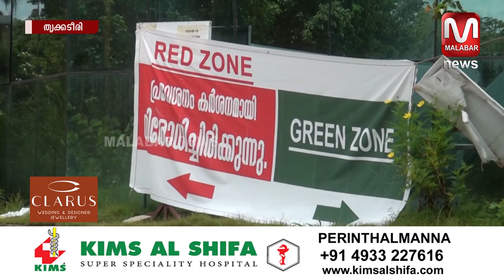കോവിഡ് മൂലം മരണപ്പെട്ട വ്യക്തിയുടെ സംസ്‍കാരം നടത്താൻ സ്വയം മുന്നിട്ടിറങ്ങി പഞ്ചായത്ത് പ്രസിഡണ്ട്.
Instagram വാർത്തകളും , വിശേഷങ്ങളും , വേഗത്തിൽ അറിയാൻ മലബാർ ന്യൂസ് യുട്യൂബ് ചാനല്‍ സബ്സ്ക്രൈബ് ചെയ്യൂ.   ഇനി വാർത്തകളും വിശേഷങ്ങളും നിങ്ങളുടെ വിരൽ തുമ്പിൽ